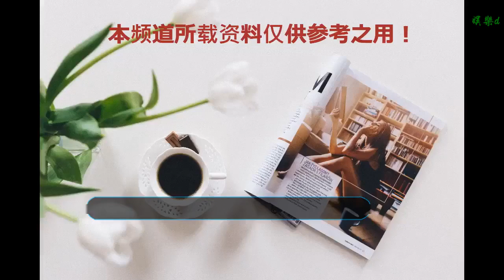袁姍姍與錢楓相親偷瞄對方9次！無意的一句話暴露她對錢楓很上心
谢谢！

      原標題：袁姍姍與錢楓相親偷瞄對方9次！無意的一句話暴露她對錢楓很上心
            娛樂圈里的優質單身青年很多，他們大多是行業中的翹楚，但為了工作卻忽略了日漸俱長的年齡，久而久之，事業雖然越來越好，但年齡增大的同時，也讓父母更多的操心起他們的感情狀況，譬如在《我家那小子》里一直被媽媽念叨的錢楓，又或者是最新綜藝《我家那閨女》中的“馬甲線女王”袁姍姍。
雖然是明星，但在愛情面前也是不分高低貴賤的，由于早在《我家那閨女》的招商會上，袁姍姍的媽媽就透露過對錢楓的好感，因此，在最新一期的節目中，節目組也通過袁姍姍和錢楓共同的好友俞灝明，特意安排了兩人來了一場直播式的相親。
雖然是相親，但袁姍姍對此并不知情，雖然袁媽媽公開表示過喜歡錢楓，但袁姍姍在看到錢楓的時候，不經意展現出來的害羞神態，還是能看出她略有些緊張，為此，袁姍姍還埋怨好友俞灝明為什么不早跟她說錢楓在這兒，搞得她都沒洗頭就出了門，同時，袁姍姍在說話的同時，還一直反復用手擺弄有點糟糕的發型，頗有些羞澀的感覺。

雖然只是綜藝節目，而且袁姍姍和錢楓兩人心中也明白有無數攝像機對準著他們，特別是袁姍姍的爸爸也在棚內觀看，但盡管這樣，袁姍姍和錢楓的相親約會還是進展的十分順利，點菜喝酒吃飯，聊天聊地聊經歷，兩人和諧的場面甚至一度讓小編覺得這只是一場完美的show。

但一個女人身上細微的小神態，也是瞞不過外人的，小編就發現，在俞灝明在場并且三人同時聊天的情況下，袁姍姍居然被鏡頭記錄到9次偷瞄過錢楓！比如，兩人在剛坐下的時候，袁姍姍就對錢楓開始仔細的打量，可在錢楓回過頭看她的時候，她卻下意識躲閃兩人眼神的對撞。

在偷瞄錢楓的這些過程中，有些時間一閃而過，也有些時間是在錢楓低頭或轉頭的一瞬間對他仔細端詳

甚至有時候，袁姍姍看著看著，眼神還會不自覺的放大，瞳孔的微縮也能看出她內心的小緊張，雖然袁姍姍已經31歲了，但歸根結底內心還是一個小女生，在有好感的男生面前，自然是無法控制的，加上高清鏡頭的加持，所以就很明顯的能看出袁姍姍表情上的一些細節了，也許沒有鏡頭表現得這么夸張，但絕對不假。

而且，從節目中的一些片段，也能看出袁姍姍對錢楓真的挺有好感的，就像俞灝明當時開玩笑說，只有袁姍姍爸媽會看錢楓的主持節目時，袁姍姍下意識就否認說了“沒有”，但或許是為了避免暴露太多，袁姍姍又磕磕絆絆的加了一句“我媽很喜歡你”。

雖然袁姍姍這句話沒有什么問題，但她在節目中，一句“我知道，因為搬到廈門去了”，意外暴露了她對錢楓真的很上心。

原來，在早已經播完的《我家那小子》中，錢楓曾在節目中被曝光因為一個暗戀的女孩子，隨后選擇從北京搬到了廈門，當時這件事還引起了嘉賓的轟動，所以，當袁姍姍能準確說出這個原因后，也是讓觀察員李維嘉和欣然露出了十分八卦的表情。

當然，關于兩人這次約會的具體后續，節目還需要等到下一期才會放出來，但從以上袁姍姍對錢楓的種種細節來看，顯然她對錢楓還是相當滿意的，加上兩人又是優質單身青年，如果真能好好發展下去，不僅是許多觀眾樂意看到的，這也是袁姍姍媽媽一直以來的心愿啊~